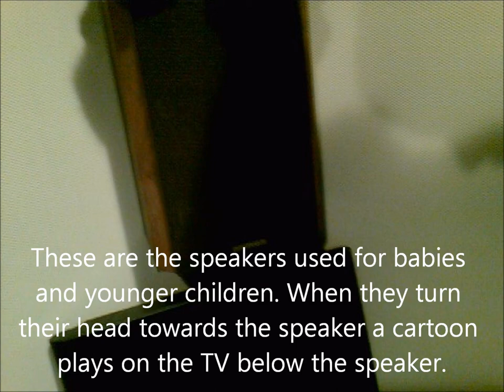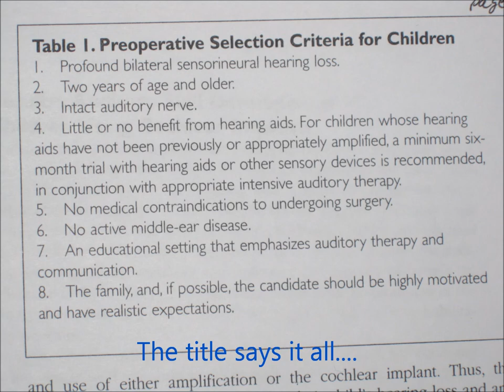Pictures from Interview with Linda Kalweit (Audiologist)